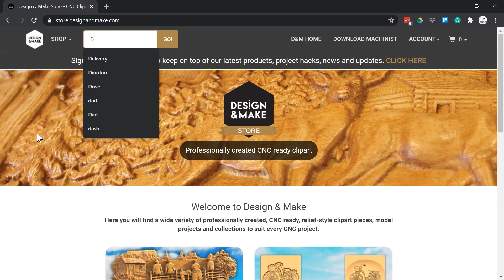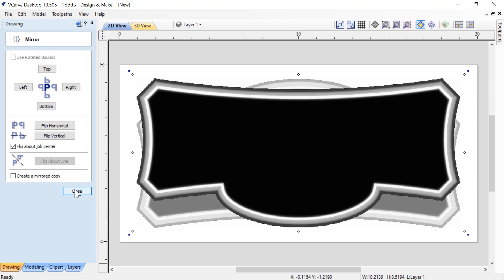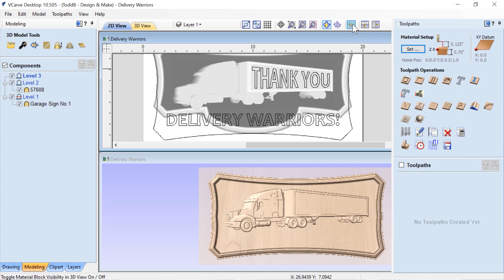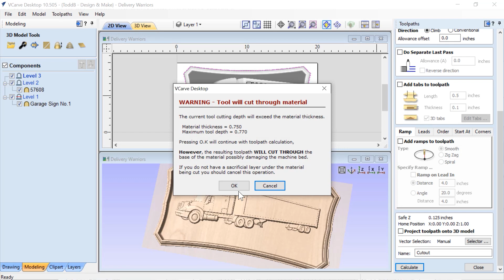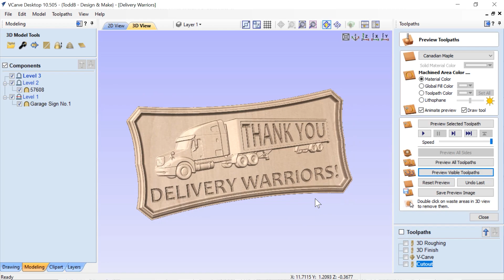D&M Quick Layout No.3 | Delivery Warriors - Thank you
Need a bit of inspiration for your next CNC project and only have a few minutes to spare? This short video might just spark your creative flame and get you moving in the right direction!

In this video, we will use some of Design and Make's CNC ready clipart to create a layout that can be easily recreated by you using your 3D compatible Vectric software. Not exactly what you need? Then you might consider using it as a starting point for your own unique layout!